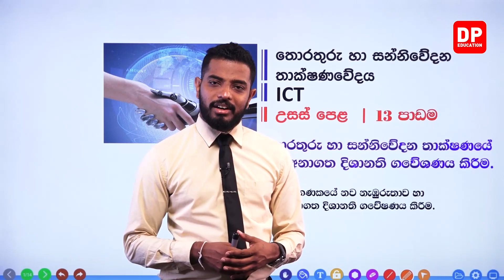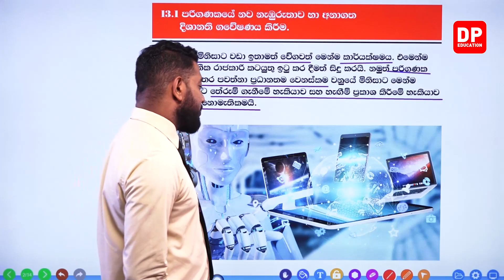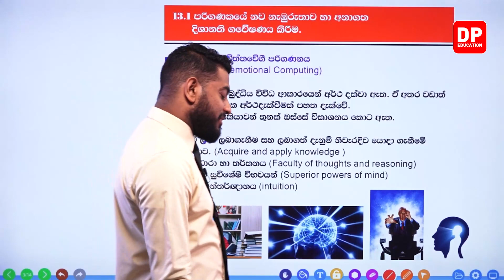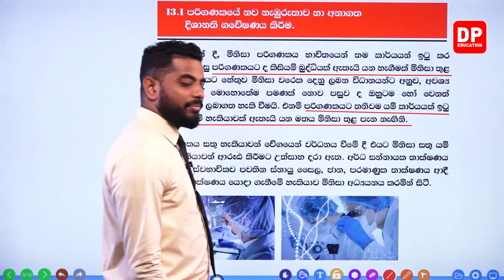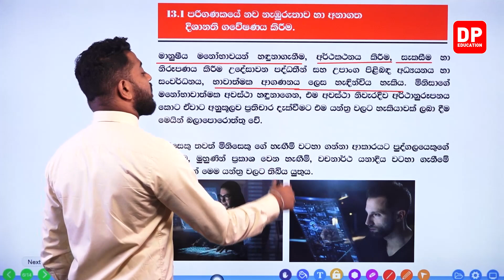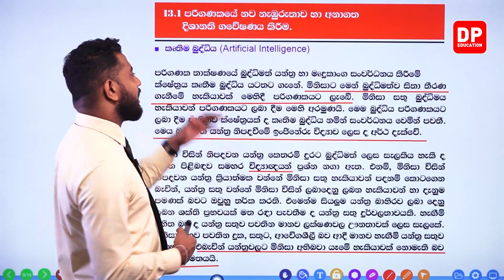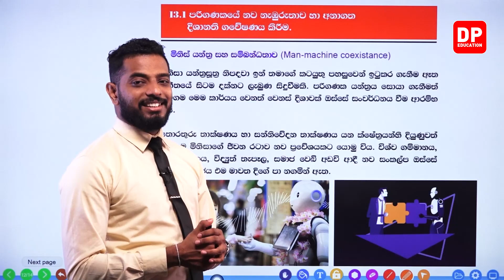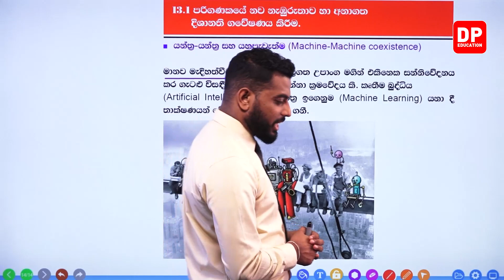13 වන ඒකකය | 01 වන පාඩම - පරිගණකයේ නව නැඹුරුතාව හා අනාගත දිශානති ගවේෂණය කිරීම - 01 වන කොටස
13 වන ඒකකය | 01 වන පාඩම - පරිගණකයේ නව නැඹුරුතාව හා අනාගත දිශානති ගවේෂණය කිරීම -  01 වන කොටස | AL ICT Unit 13

ඔබේ දරුවට දැන් නිවසේ සිට තොරතුරු තාක්ෂණය පාඩම් ඉගෙනීමට තොරතුරු තාක්ෂණය පාඩම් රැසක් DP Education YouTube චැනල ඔස්සේ ඉතා සරලව හා රසවත්ව,  අධ්‍යනයට පහසු ලෙස සකසා ඇති අතර මෙම චැනලයෙන් උසස් පෙළ ජිව විද්‍යාව, භෞතික විද්‍යාව, සංයුක්ත ගණිතය ඉගෙන ගැනිමට හැකියාව ලැබේ.